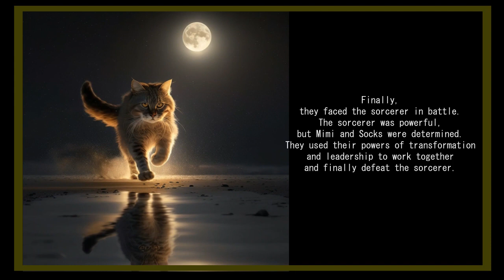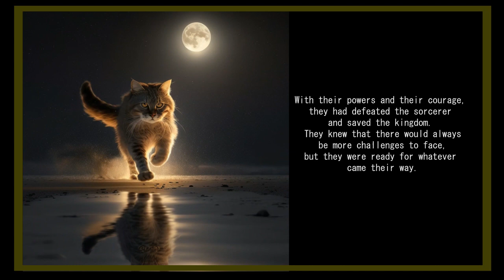Episode 10: The Final Battle[full]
AIが作った音楽に、AIが作った物語をのせて、一つの動画を作ってみました。
一応音楽としては瞑想用の音楽を想定してるので、そういう用途でもお使いいただけます。

Moonlit Mew Oracleという架空のオラクルカードにまつわる物語のエピソード10です。文字数大きかったので2つに分けました。（英語版です）

日本語訳はそのうち……。

Sure, let's create a story based on Moonlit Mew Oracle cards. I'm excited to see where this takes us.